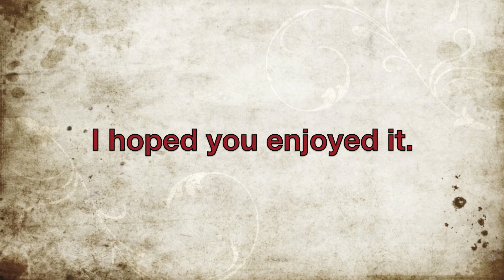Assassin Creed Evoultion V.2 #2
This is the Second Version of The Video except that  it starts in a different place.PLEASE rate the video and add it to your favorites if you liked it. It helps a lot.